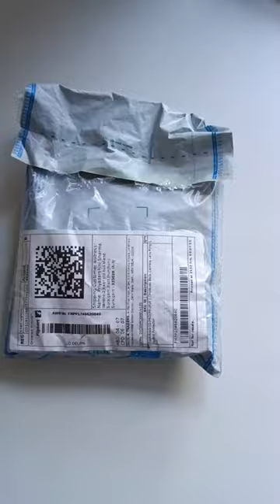How to install camera lens A54 5G | first look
How to install camera lens A54 5G | first impression
camera lens A54 5G
Samsung galaxy a54 5g camera lens protector
how to install camera lens galaxy a54
a54
a54 camera protector